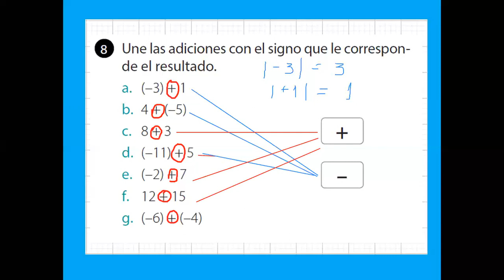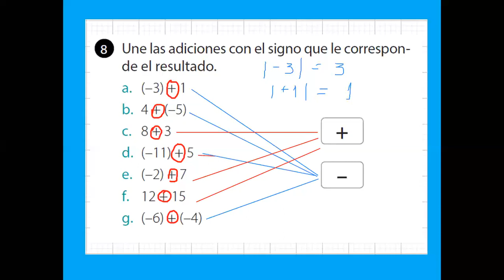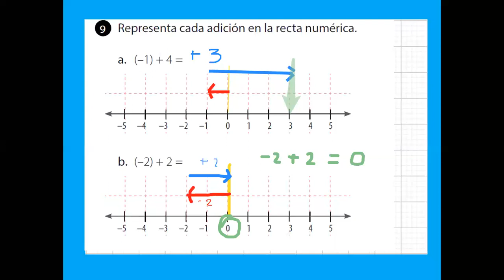2. Solucionario guía de 7mo Básico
Resolución de problemas 8 y 9 en el ámbito del conjunto de números enteros.